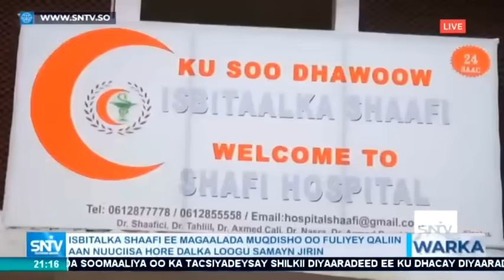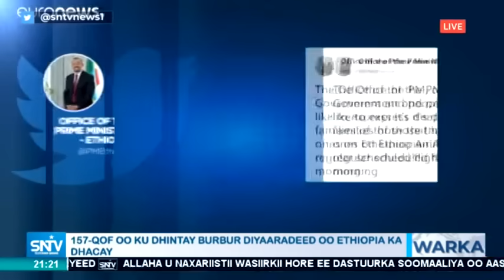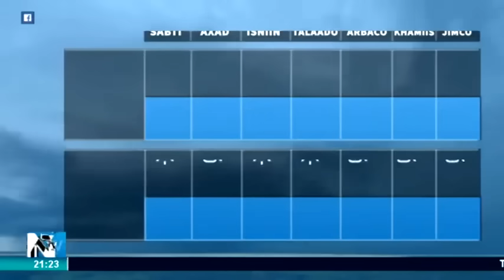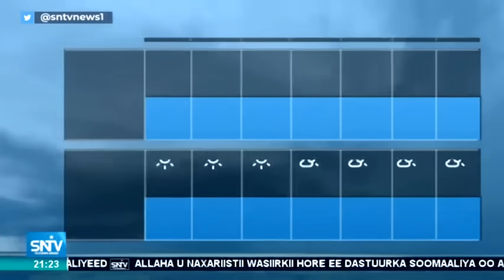Warka Maanta SNTV 10.03.2019